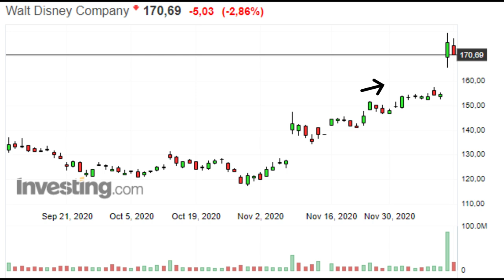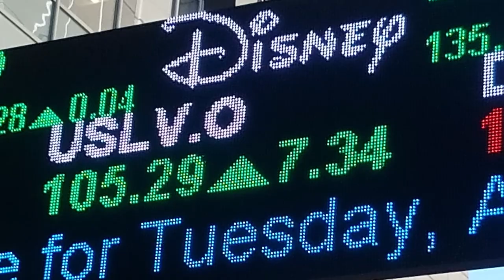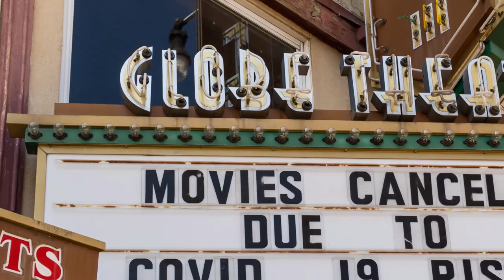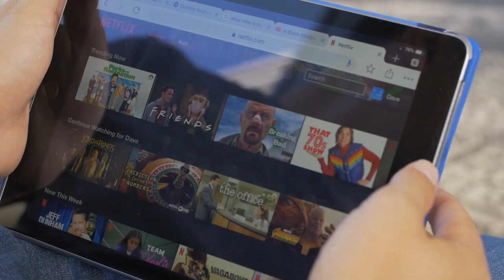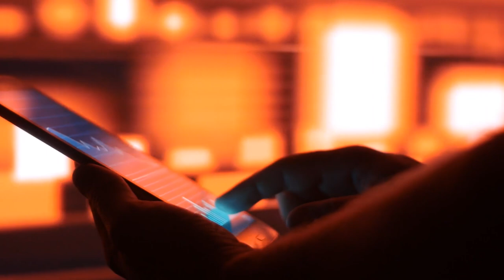💪DISNEY PLUS [ ▶ DIS stock ] la NUEVA Competencia de NETFLIX 👉🏼¿ Es el RENACER de WALT DISNEY ?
▼ABRIR▼ DISNEY plus, la linea de negocio streaming de la WALT DISNEY COMPANY ha sido la gran sorpresa este año.  Ya acumula casi 87 millones de suscriptores y ha provocado un cambio de direccion sin precedentes en DISNEY hacia los negocios digitales.  ANALISIS.

VÍDEOS SUGERIDOS
10 Consejos de TRADING y de Inversión del CREADOR del DOW JONES y del ANÁLISIS TÉCNICO (Teoria Dow)